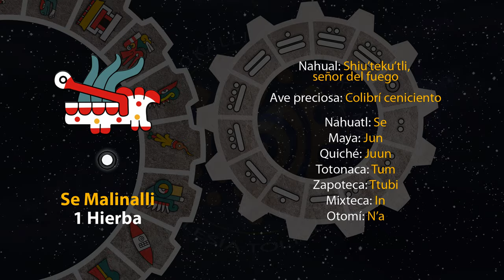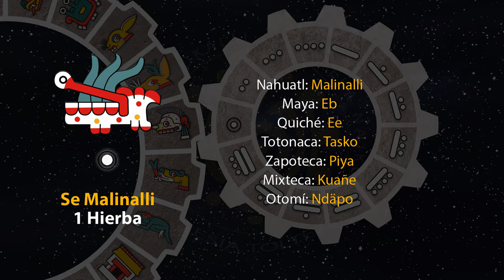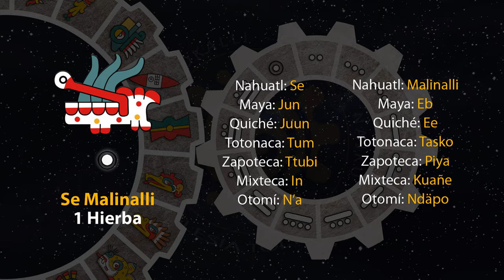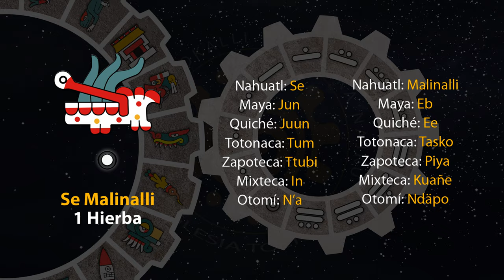El tonal de hoy es "1 Hierba - Se Malinalli" 08/07/24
19 de Tekuilwitontli
Año 8 Ocelote
50 del 19 Atado
5146 del Quinto Sol

8 de julio de 2024.